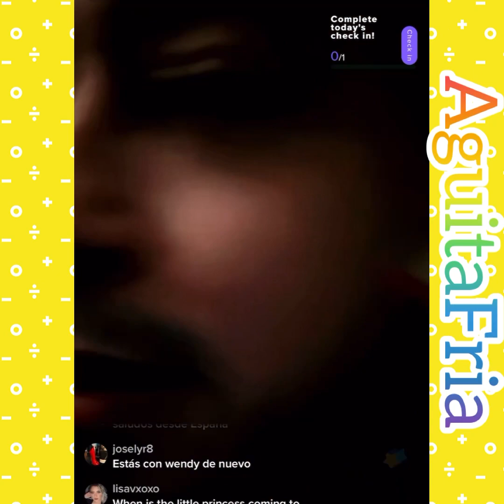Helmer dice q desea ir a ver a lunita pero no sabe como hacer , y práctica su Inglés vean